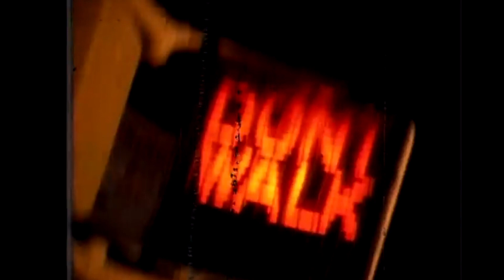Godfather Entrance Video Feat Show Me How it's Done By Jim Johnston